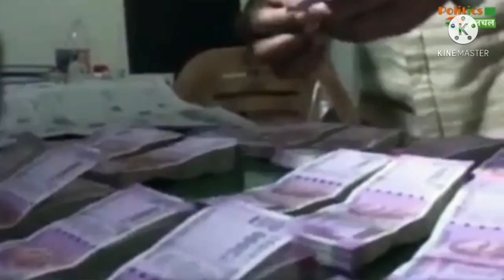मोदी जी इन तीन लाइनों से बने दो बार PM YouTube Shorts